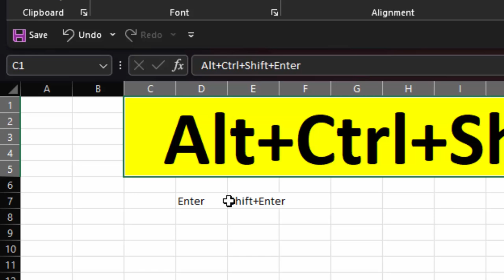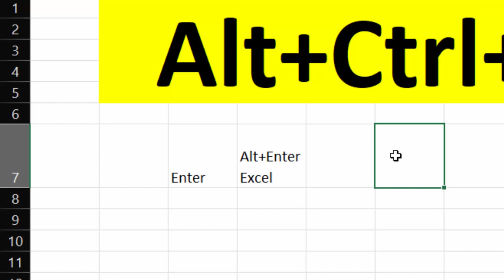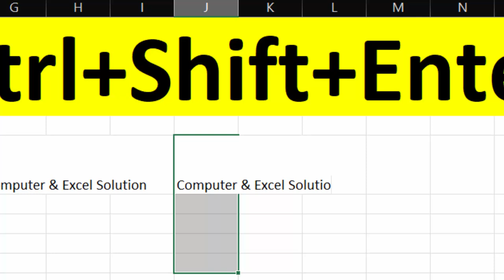Use of Alt Control and shift button with enter in Microsoft Excel@COMPUTEREXCELSOLUTION